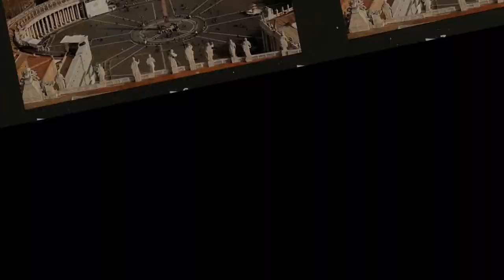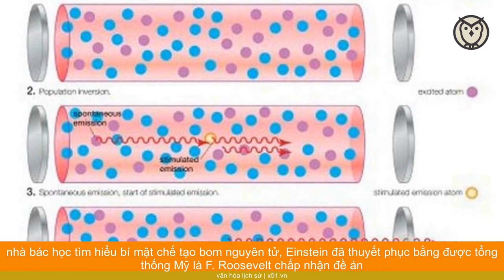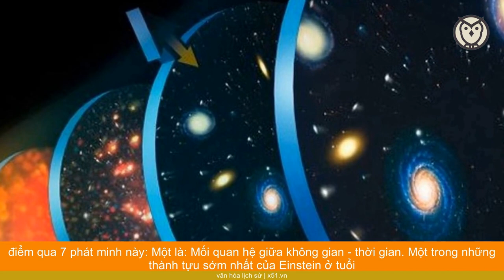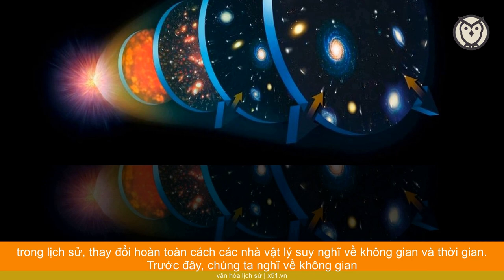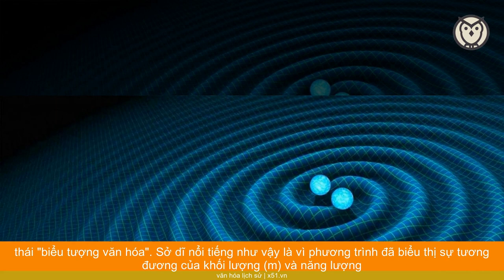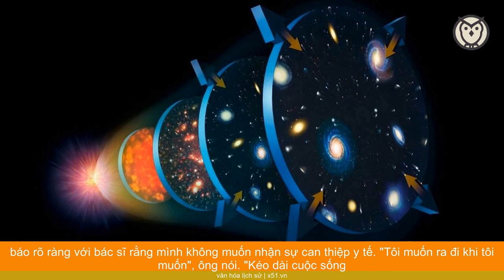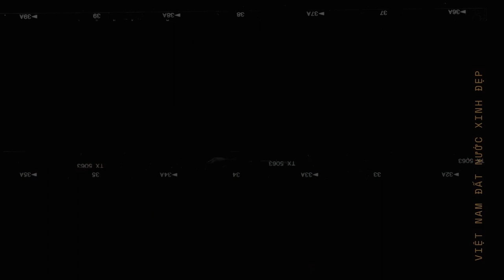ALBERT EINSTEIN NGHỊCH LÝ CỦA MỘT THIÊN TÀI, NGƯỜI BỊ HITLER SĂN LÙNG NHIỀU NHẤT TRONG THẾ CHIẾN II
Cả thế giới đều thừa nhận Albert Einstein là nhà Vật Lý xuất sắc nhất của mọi thời đại. Đã có không biết bao nhiêu công trình, giai thoại, bài vở viết về con người ông. Càng tìm hiểu, người ta càng phát hiện ở nhà khoa học thiên tài này có bao nhiêu điều nghịch lý.